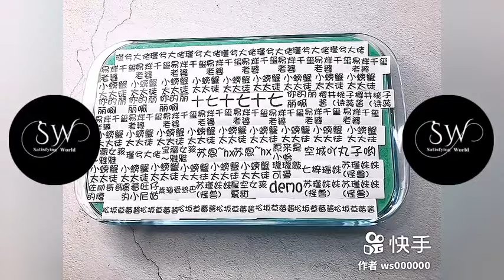1 Hour Satisfying Slime Video Compilation// Most Relaxing Slime Videos // Satisfying World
Satisfying slime videos//Most relaxing slime videos compilation//Satisfying World

Autonomous sensory meridian response (ASMR), is a tingling sensation that typically begins on the scalp and moves down the back of the neck and upper spine.

*We only contact by mail*
*Don't trust anyone using our name*